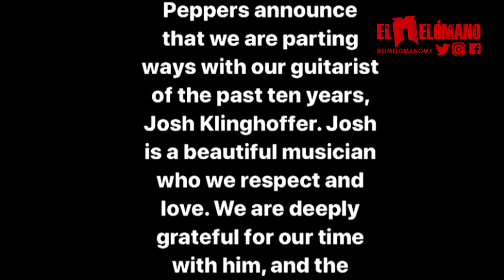PALOMAZO #46 | ELMOM INVADE EL CANAL | MCR NECESITA DINERO | RHCP CORREN A GUITARRISTA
¿Qué rock amigos?